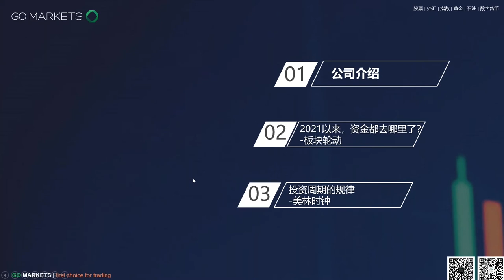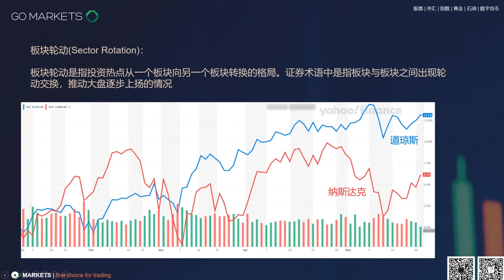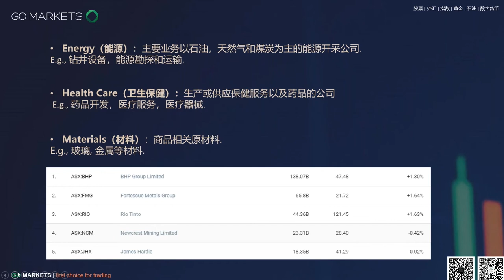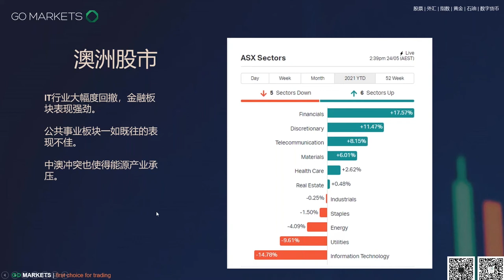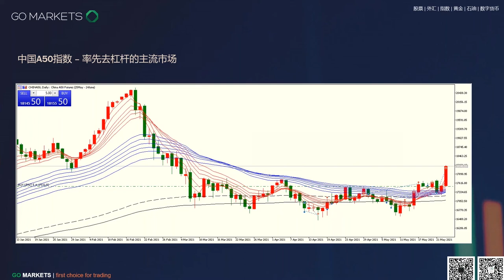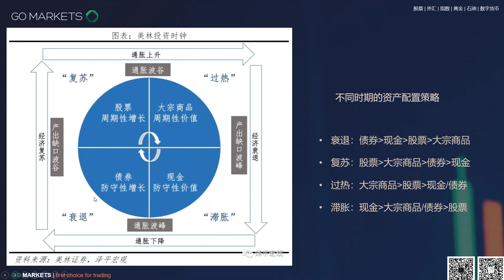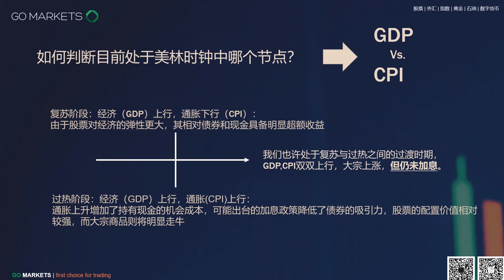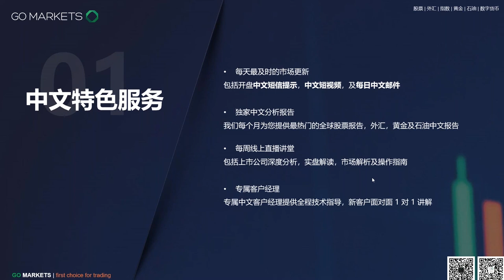2021以来，资金都去哪了？投资周期的规律 | GO Markets 线上投资小课堂 2021-05-25